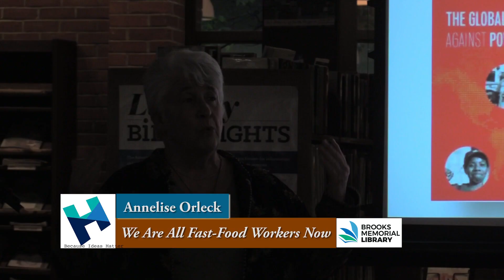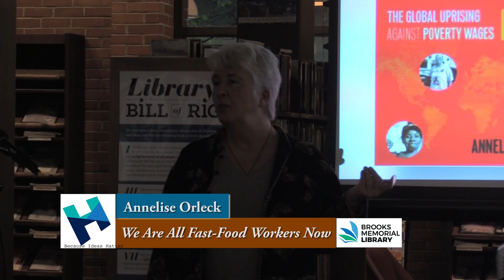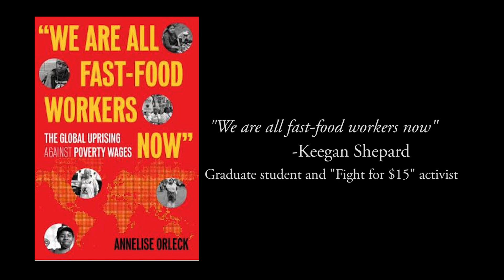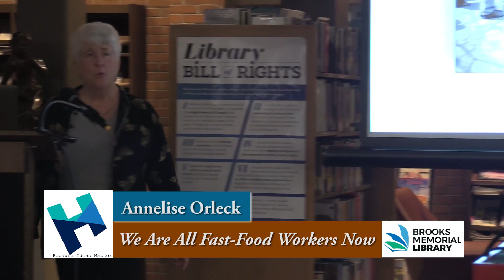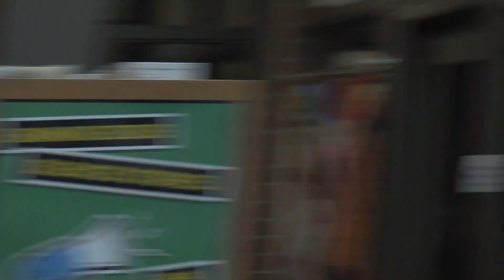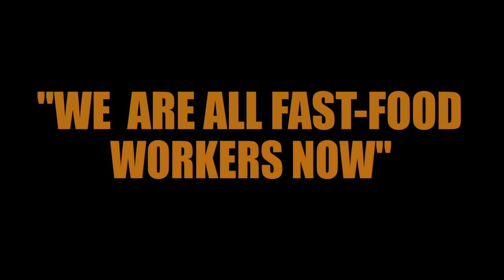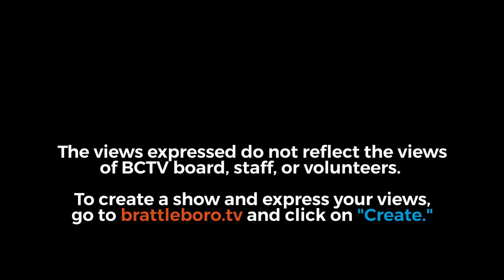1st Wednesdays Presents: We Are All Fast Food Workers Now - Annelise Orleck 5/3/23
Labor historian Annelise Orleck provides a close look at globalization and its costs from the perspective of low-wage workers themselves—berry pickers, fast food servers, garment workers, cashiers, hotel housekeepers, home health care aides, and even adjunct professors—who are fighting for respect, safety, and a living wage.

Annelise Orleck is professor of history at Dartmouth College and the author of five books on the history of US women, politics, immigration, and activism, including Storming Caesars Palace: How Black Mothers Fought Their Own War on Poverty.

Underwriter: Anne Commire Fund for Women in the Humanities